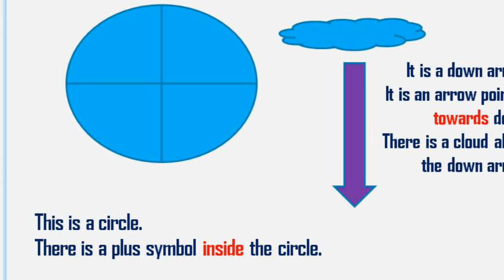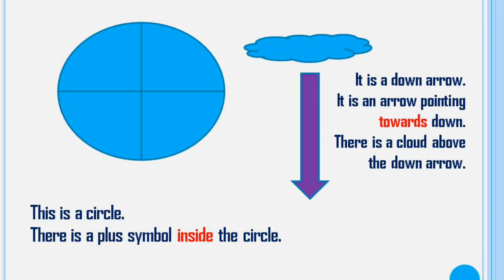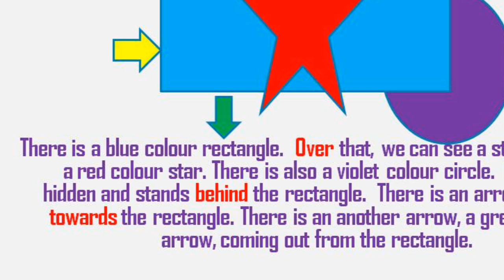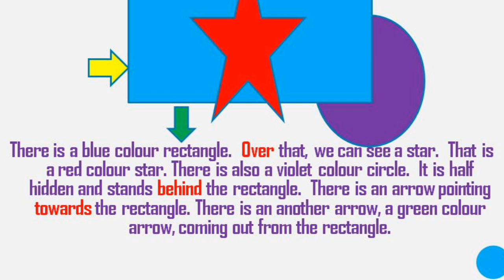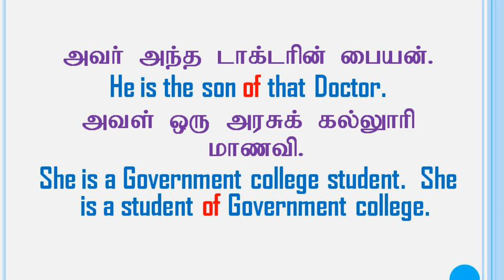Visual Description in English | spokenenglishintamil | Spoken English through Tamil | Sen Talks